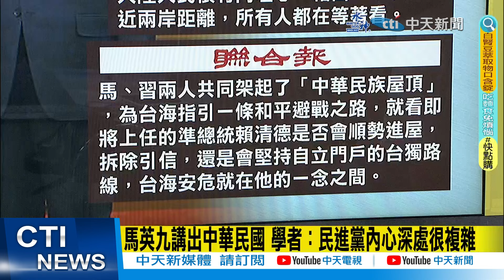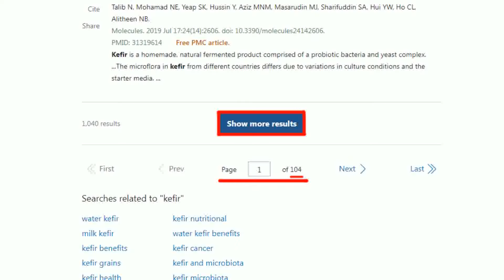【每日必看】馬英九脫口8字"捍衛主權"! 賴士葆:台獨的臉被打腫了｜馬習二會順利進行 國民黨團:反對台獨是國際共識 20240411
00:00 馬英九「脫口8字捍衛主權」！賴士葆：台獨的臉被打腫了
00:53 馬習二會順利進行　國民黨團：反對台獨是國際共識
01:13 外交部評馬習二會：台灣人不關心非主流民意的主張
01:57 民進黨酸葡萄「馬英九無法代表台灣人民」 網嗆:無能
02:09 馬英九講出中華民國 學者：民進黨內心深處很複雜
02:36 馬英九見習近平引"魯迅金句" 謝寒冰爆背後含義